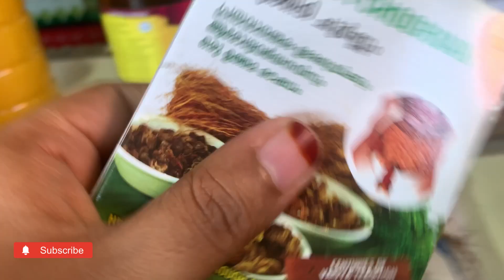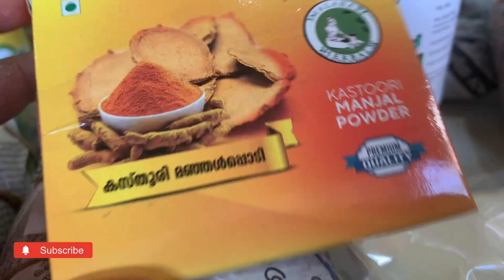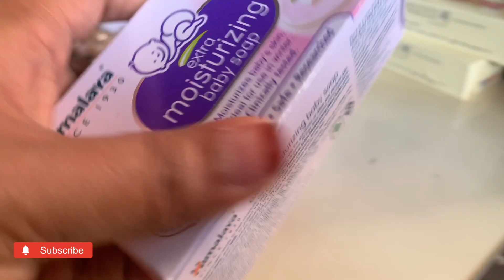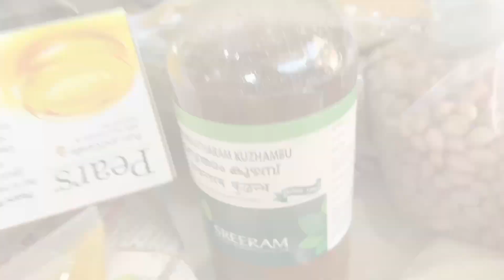After dlevry ക് നമ്മൾ വാങ്ങേണ്ട സാധനകൾ എന്തോകെയാണെന്ന് നോക്കിയാലോ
hi